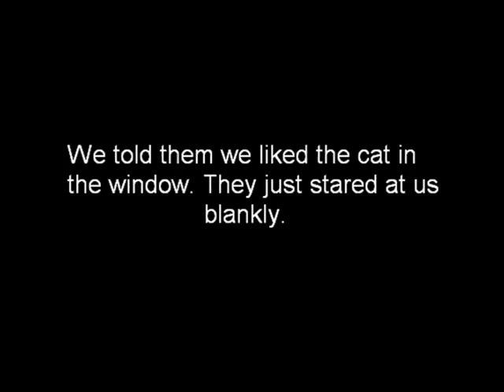Ghost Cat?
We were taking photos of flowers last spring, One of the photos had a cat in it. We met the owners of the house a few weeks later. We told them that we liked their cat in the window. We showed them the photo, They said, "we don't have a cat!" We're not saying it's a ghost. But all we know is that they claim they don't have one. This photo hasn't been edited. You can be a skeptic if you want. I didn't believe it when I first found out. But please, keep your rude comments to yourself. Rude comments will be deleted.